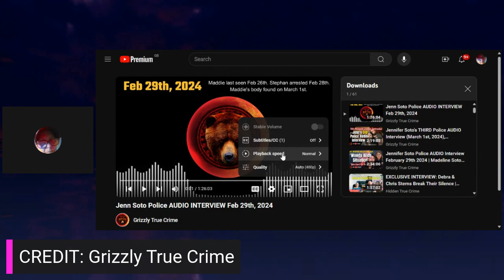POLICE INTERVIEW WITH JEN SOTO * I can t believe how she behaves turning the water works on